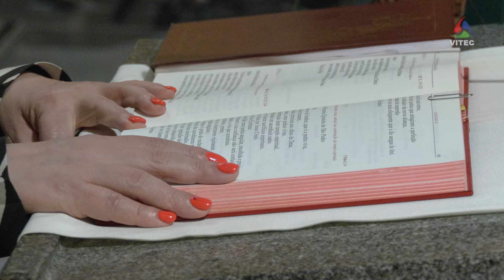Centenário da Inauguração da Igreja Paroquial da Ribeirinha dá início a 18 meses de celebrações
A comunidade cristã da Ribeirinha vai estar em festa nos próximos 18 meses. Com a comemoração do centenário da Igreja Paroquial de São Pedro, a 6 de maio, deu-se início ao programa festivo dos cem anos da benção do templo.

Uma produção VITEC para o seu canal AzoresTV a partir da ilha Terceira, Açores, Portugal, Europa. Um local rico em cultura e natureza tanto na cidade da Praia da Vitória, como em Angra do Heroísmo, uma cidade Património Mundial classificada pela UNESCO. Vale a pena visitar os Açores pela natureza, a gastronomia, a hospitalidade do povo, as festas e eventos culturais como o Carnaval, as Sanjoaninas, as Festas da Praia e Festas do Divino Espírito Santo em todas as ilhas. Pode continuar a seguir o nosso Canal em HD subscrevendo "vitecazorestv" no YouTube, ou no Facebook, em Canal de TV nacional MEO 167, ou no Cabo NOS Açores 187 digital e 24 analógico, ou na página